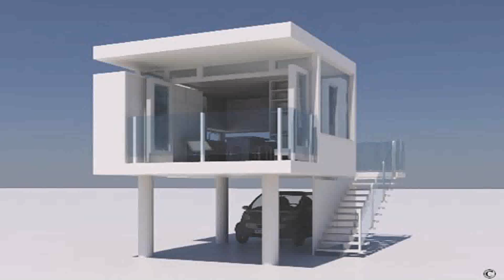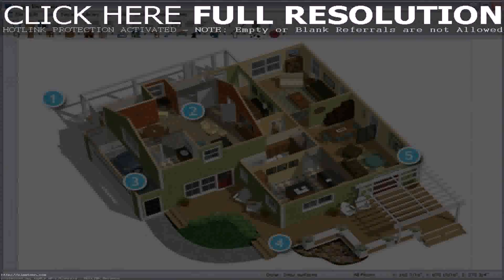Buy Car NY 5% DP